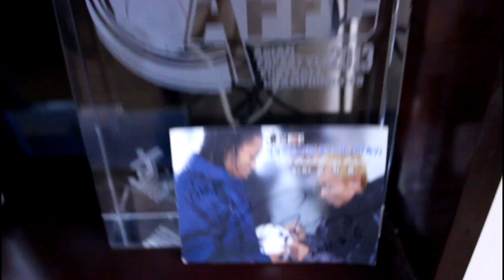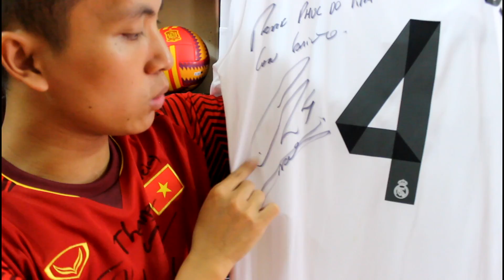Thử Thách Bóng Đá thăm nhà của Đỗ Kim Phúc xem Tủ Bóng và áo có chữ ký Sergio Ramos ở Việt Nam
Thử Thách Bóng Đá thăm nhà của Đỗ Kim Phúc chàng trai Việt Nam từng vô địch bóng đá nghệ thuật Châu Á và được Sergio Ramos tặng áo đấu có chữ ký của đội trưởng Real Madrid